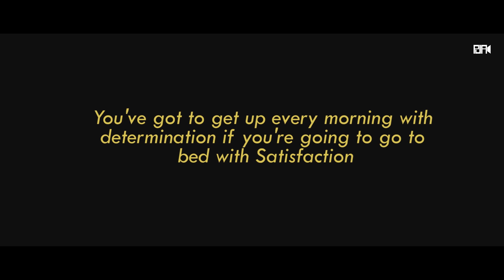Cinematic Workout Video/Ghillaine Cortez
"I Promote Healthy lifestyle"
🎥Film by:JAMES PATRICK ALMENDRAS